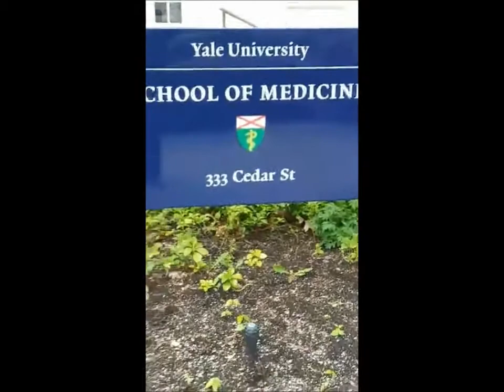Yale-New Haven Hospital - walk-about during lockdown; maskless Children playing on playground 5/6/20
A stroll around Yale-New Haven Hospital on 5/6/20.  Living up the street and hearing no more ambulance sirens than usual to rush people to the Emergency Dept.  People check in through the front door, but they never leave (some lucky people on this day). The Covid Culling.  They know the truth, their children are playing freely outside in their medical school childcare center while schools and childcare centers are closed.